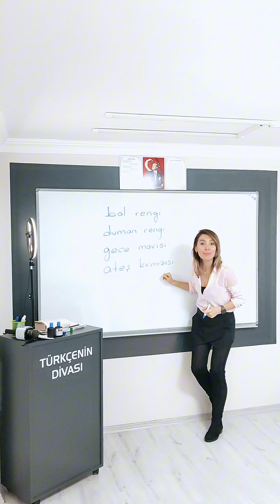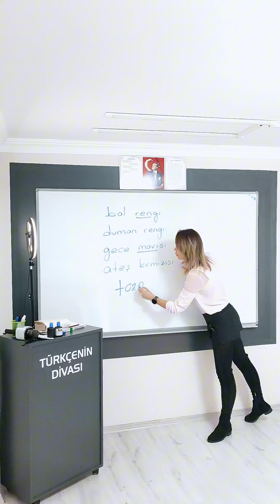🚨YAZIM KURALI-DENEME SINAVINDA SORULDU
ses bilgisi,yazım kuralları,bitişik yazılanlar,ayrı yazılanlar,büyük harflerin kullanımı